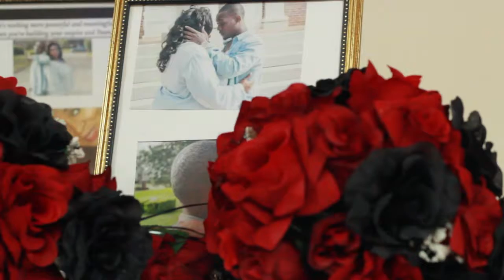Eddie and Justina 1/1/2017